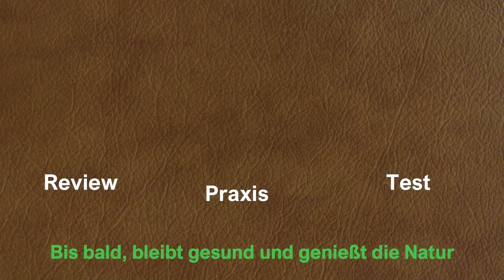Cold Steel Survivalist Review und Test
Das drop forged ( senkgeschmiedet) Cold Steel Survivalist Model 36MH wird heute vorgestellt und natürlich getestet in allen Variationen. Besonderheit bei diesem Messer ist die monolithische ( aus einem Stück Stahl) Bauweise.
NICHT §42a konform !